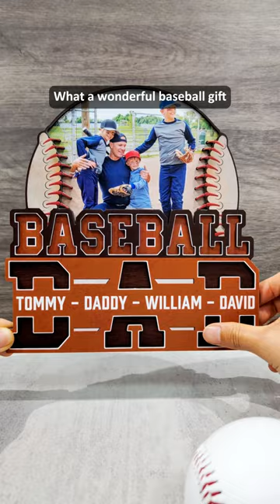Custom Photo Dad We Love You | Gift For Family, Father, Sport Fans | Personalized Wooden Plaque